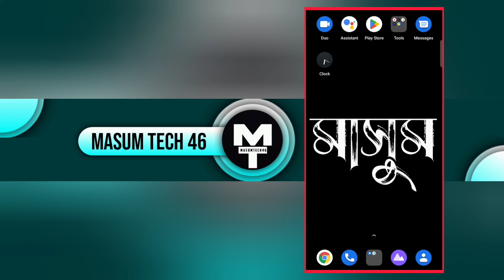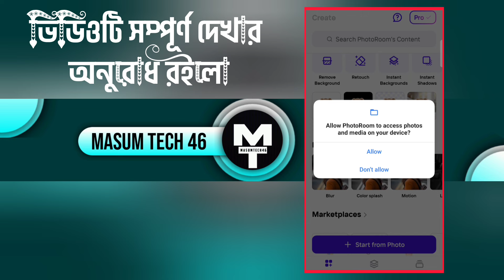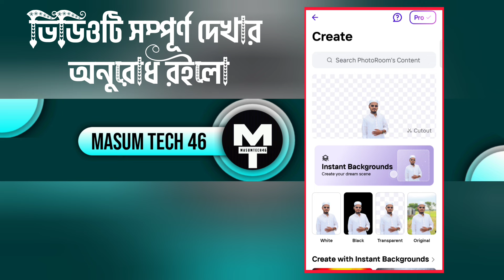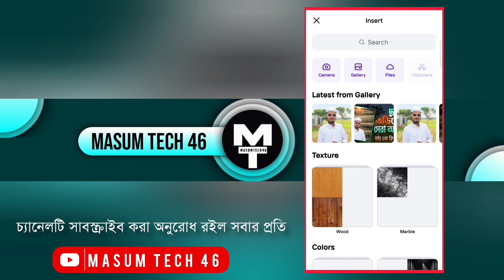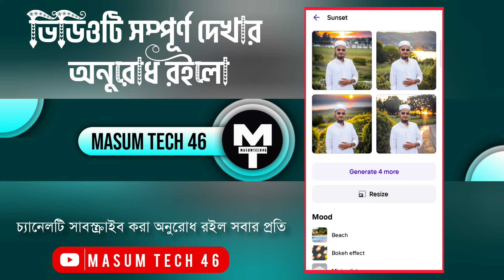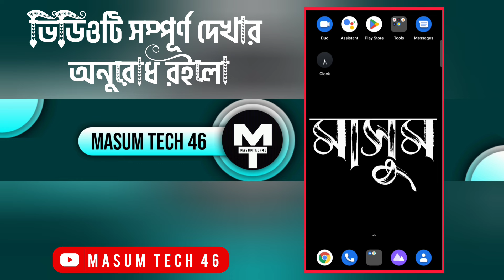প্রফেশনাল ফটো এডিটিং করুন|ফটো এডিটিং টিউটোরিয়াল|best photo editing apps for Android 🔥🤩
_____________description box__________

যে কোন প্রয়োজন আমাদের সঙ্গে যোগাযোগ করুন

আমাদের অফিসিয়াল ফেসবুক পেজ পেজটিতে লাইক দিয়ে পাশে থাকবেন